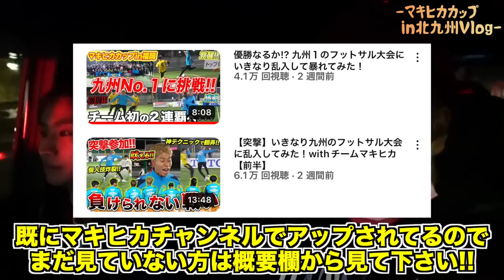【VLOG】マキヒカカップin北九州の1泊2日の裏側をカメラ回してみたらおもろ過ぎたwww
マキヒカカップin北九州【本編】
【突撃】いきなり九州のフットサル大会に乱入してみた！withチームマキヒカ【前半】

優勝なるか!? 九州１のフットサル大会にいきなり乱入して暴れてみた！

からあげくん(きじ)の各SNSはコチラから⬇︎
チームマキヒカの各SNSはコチラから⬇︎
〈 圓乘くんの海外限定スパイク販売 Foot boots〉